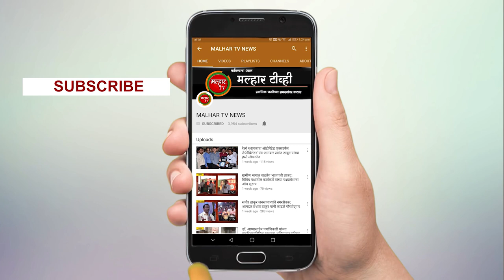कामोठे येथे "परेश ठाकूर चषक २०२३" नाईट क्रिकेट स्पर्धेचे आयोजन !!!